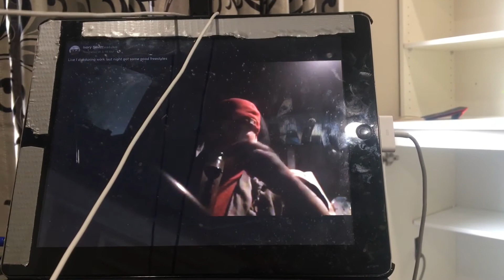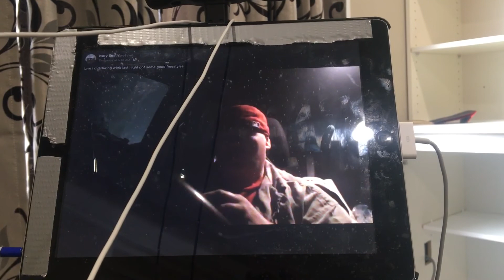Let’s Be Serious